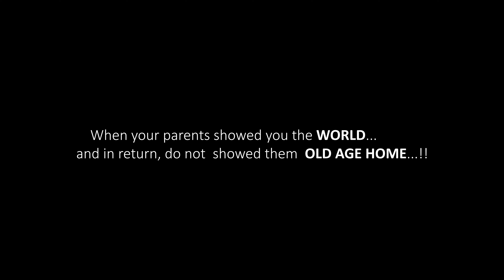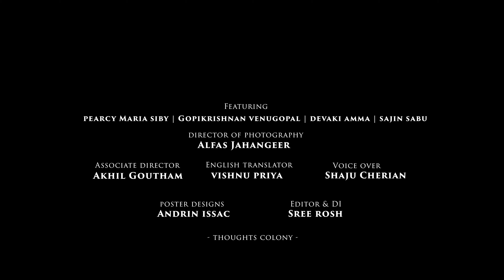GRADUATION Short Movie | Directed by Sree Rosh | Educational Film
This short film holds a very deep meaning to us and we hope you can feel something too :)
Produced by : VARGHESE SABU
Initiative by : Social action forum and current affairs committee
( Marthoma Yuvajanasakhyam )
Director : SREE ROSH